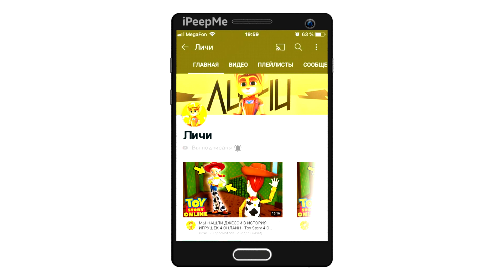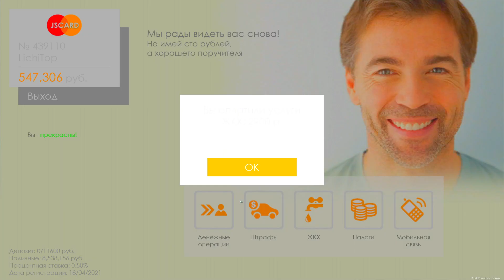🔥Я НАШЕЛ ГНИЛУЮ ЛАДА ПРИОРА В СТАРОМ ГАРАЖЕ! ОНА СТОЯЛА 10 ЛЕТ В ЗАБРОШЕННОМ САРАЕ В МТА ПРОВИНЦИЯ!